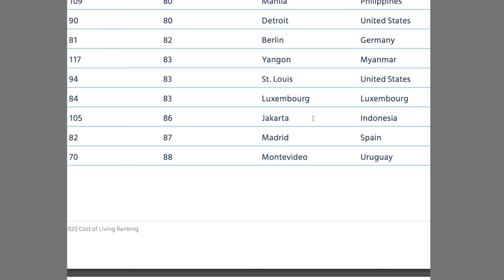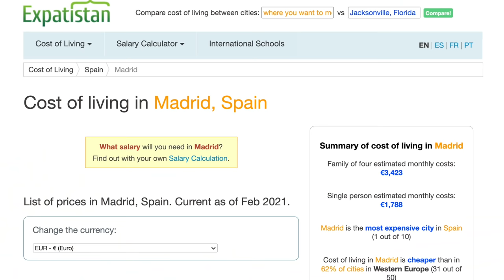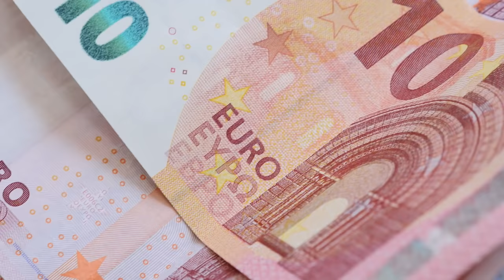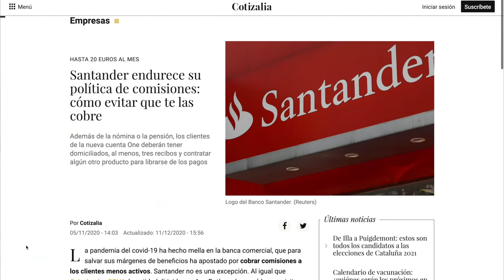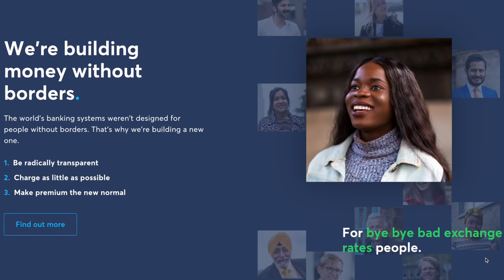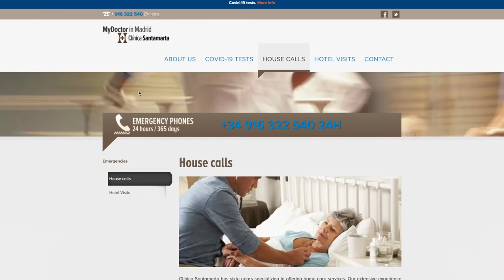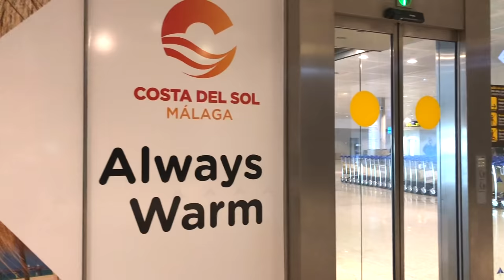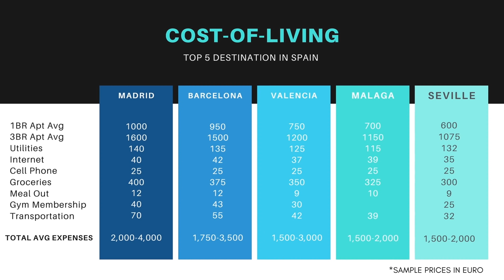Living in Spain: Cost of Living for Foreigners in Spain 🇪🇸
How much does it cost to live in Spain? Compare and contrast the prices in Malaga, Madrid, Barcelona, Valencia, and Seville in this video. You'll learn:
* The average cost of living in Spain for locals and foreigners
* The cost of living in Spain's top 5 expat destinations
* The price of housing, goods, and services in Spain
* The cost of healthcare, insurance, and banking
* Cost of food, groceries, and eating out in Spain

Download my free Spain cost of living guide and budget template

Check out more videos on the cost of living abroad as an expat or digital nomad here (playlist)

👱🏻‍♀️ About: Kristin Wilson is a digital nomad, online entrepreneur, and expat relocation consultant who has lived, worked, or traveled in 60 countries over the last 15+ years. In the past decade, she has helped 1,000's of people move abroad or travel full-time while working remotely.

Kristin is also a writer, public speaker, podcaster, and TV host who has been featured on The Today Show, HGTV's House Hunters International, Huffpost, Bloomberg Businessweek, The New York Times, Business Insider, ESPN, and more.

📞 Moving abroad? Apply for a free relocation planning strategy call with me

NOTE: This video is for informational and entertainment purposes only and is not individual consulting or advice. Global travel restrictions and advisories change frequently. Please consult the relevant authorities such as your local government, airline, embassy, consulate, and/or tourism providers before booking international travel, moving abroad, or applying for a work permit or work and travel visa.